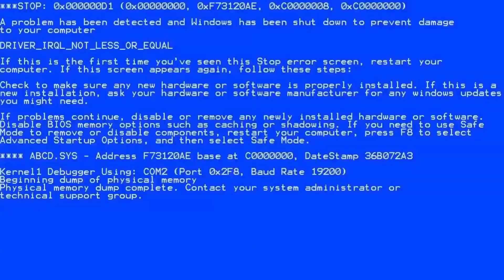YOK BÖYLE BİR SES | Siyah Giyen Genç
Siyah Giyen Genç eski videosudur, video önceden şaka veya vlog videosu olabilirdi ama artık bir önemi yok bu yüzden bu sizin için kısa bir videodur :) İyi Eğlenceler